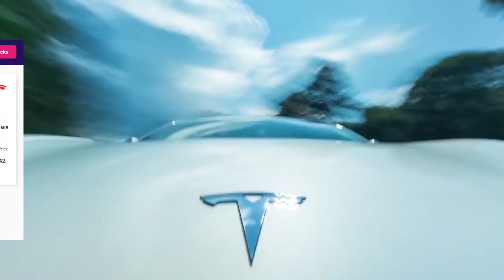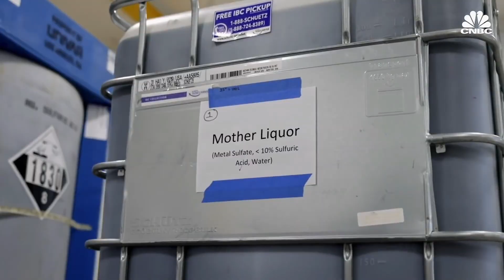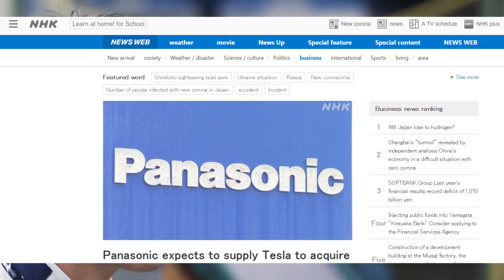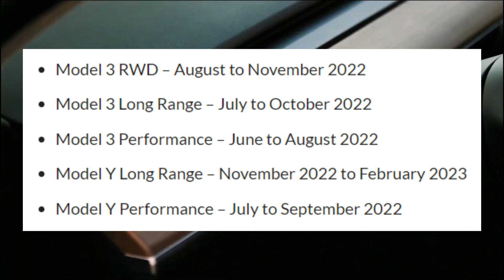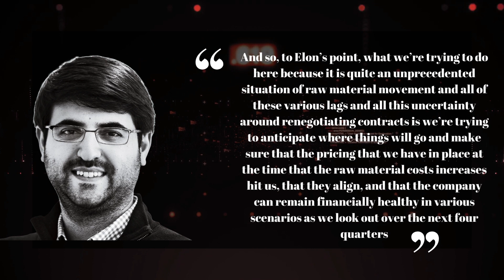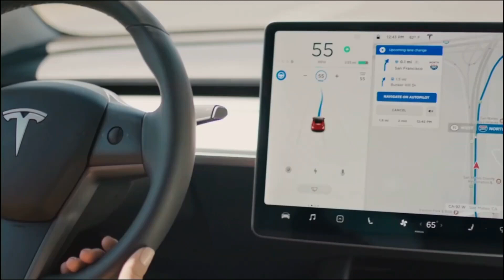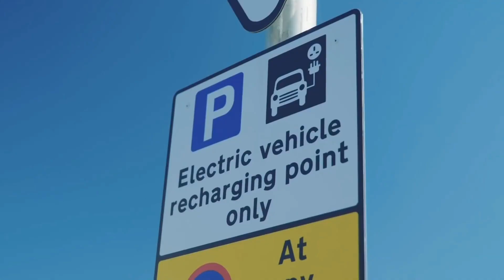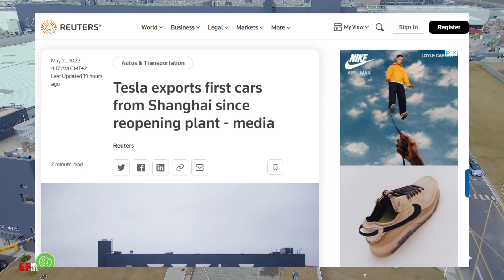Tesla Model Y Performance Prove Itself Again & More Tesla News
► Electric vehicles are quickly becoming the norm for automakers, with Tesla leading the pack for the burgeoning industry. The 2022 Tesla Model Y Performance is the company’s most conservatively-specced performance model. With an 82 kWh battery pack and a combined power of 510hp, the all-electric crossover could accelerate from 0-60 mph in 3.5 seconds and hit a top speed of 155 mph.
That’s not slow in any way, but its capabilities are notably less impressive than vehicles like the Tesla Model S Plaid or even its sibling, the 2022 Model 3 Performance. The 2022 Model X Plaid, a significantly larger and heavier car than the 2022 Model Y Performance, also outdoes the crossover with its 0-60 mph time of 2.5 seconds and its top speed of 163 mph.
► A few of Tesla’s vehicles have delivery estimates in 2023, including the 2022 Model Y Long Range variant.
Model 3 RWD – August to November 2022.
Model 3 Long Range – July to October 2022.
2022 Model 3 Performance – June to August 2022.
2022 Model Y Long Range – November 2022 to February 2023.
2022 Model Y Performance – July to September 2022.
2022 Model X Plaid – August to October 2022.
2022 Model X (dual motor) – January 2023 to April 2023.
2022 Model S Plaid – June to August 2022.
2022 Model S (dual motor) – October 2022 to January 2023.
2022 Tesla has been increasing the price of its vehicles as the costs of raw materials, logistics, and other factors go up.
► The Long-time Tesla battery partner Panasonic is reportedly weighing the idea of building a new battery plant in the United States. The new facility would be built to supply Texas-based electric vehicle maker Tesla.
anasonic is one of Tesla’s most tenured suppliers, and it has shown every intention that it’s more than willing to supply the electric vehicle maker with 4680 cells, which are expected to be utilized for upcoming vehicles like the Tesla Semi and the Cybertruck. Panasonic announced back in February that its energy division would be building a 4680 battery cell production facility at its Wakayama Factory in western Japan.
► Tesla China’s wholesale figures may have seen a massive drop in April as Giga Shanghai was shut down amidst the country’s anti-Covid measures, but May is shaping up to be completely different.
The first batch of exports from Giga Shanghai this month included 4,767 cars that were loaded into the cargo ship Glovis Splendor. Images taken of the shipment revealed that the vehicles were a mix of 2022 Model 3 sedans and 2022 Model Y electric suvs. This suggests that Giga Shanghai’s production lines for both vehicles are ramping at a steady pace.

Topics Covered:

Tesla
Tesla Model Y Long Range
2022 Tesla Model Y
Tesla News
Tesla Updates
Tesla Rumors
Tesla Leaks
New Tesla
Model 3
Model Y
Model S
Model X
Cybertruck
Tesla 4680 Battery
Electric Cars
EV